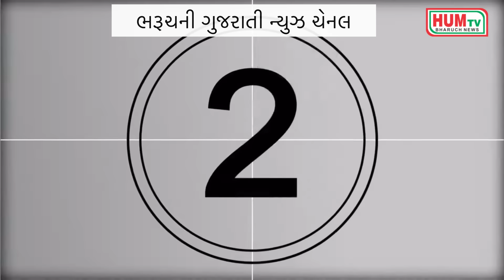હિજાબ વિવાદ:અંકલેશ્વરની શાળામાં SSCની પરીક્ષામાં વિધાર્થીનીના હિજાબ કઢાવવામાં આવતા વિવાદ સર્જાયો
હિજાબ વિવાદ:અંકલેશ્વરની શાળામાં બોર્ડની પરીક્ષામાં મુસ્લિમ વિધાર્થીની ના હિજાબ કઢાવવામાં આવતા વિવાદ સર્જાયો